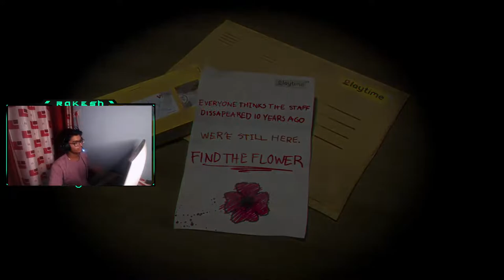poopy needs help !!! Chapter 1 -(Full Gameplay) | later other games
VALORANT ID = RakeshPlays04 #6242

Specs:
CPU - Ryzen 5 5600x
Motherboard - ASUS PRIME B550M-A Wifi
RAM - Corsair 8x2 (16)GB 3200 MHz
NVME - HP EX900 250GB
HDD - Seagate Barracuda 1TB
Cabinet - Antec NX 410 Black
Keyboard -Enter Ignite Pro
Mouse - Enter Ignite Pro
Monitor - Dell 24 inch 75hz